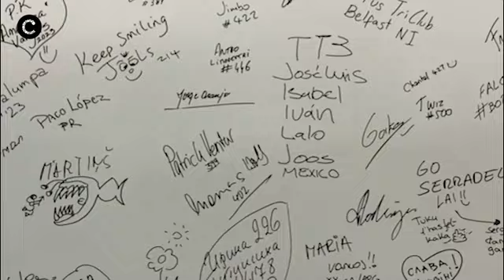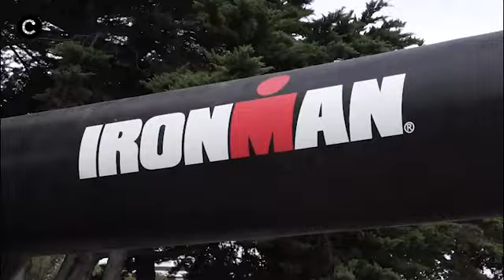IRONMAN 23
Este ano contámos com a ajuda de 400 jovens voluntários no IRONMAN. Mais um ano em que os nossos voluntário de ferro fizeram história no IRONMAN.